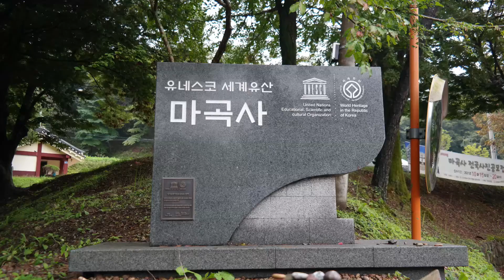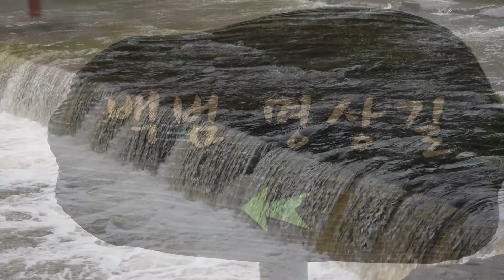공주 마곡사 / 유네스코 세계유산 / 9월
공주 마곡사 출사
삼성  NX30 + 18-55